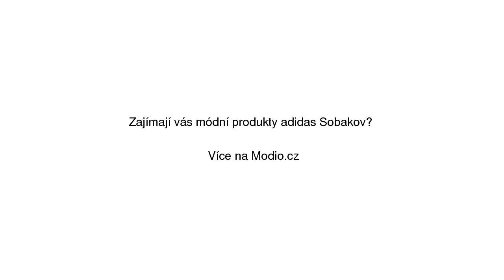Adidas Sobakov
Adidas Sobakov se slevou 13% na Modio.cz. Pánské tenisky Adidas Modio.cz - módní inspirace i možnost nákupu online.